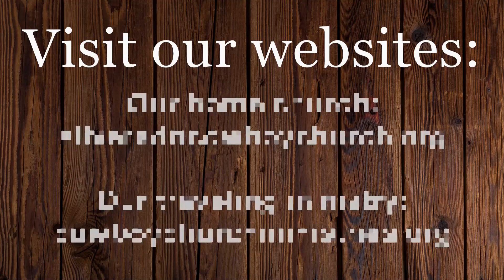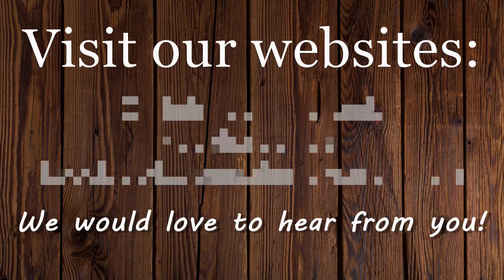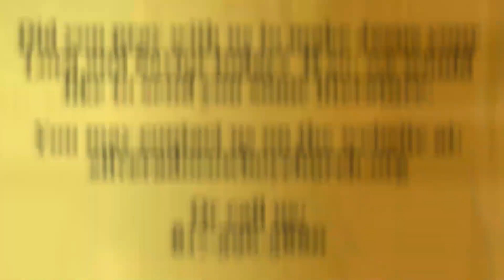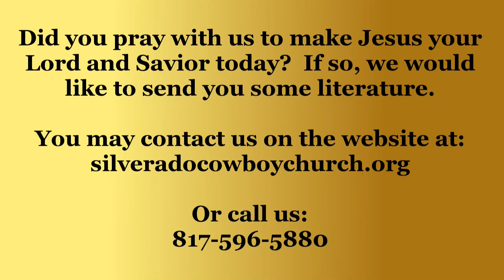Silverado Cowboy Church The Measure of Faith in Belief Dr David Simmons